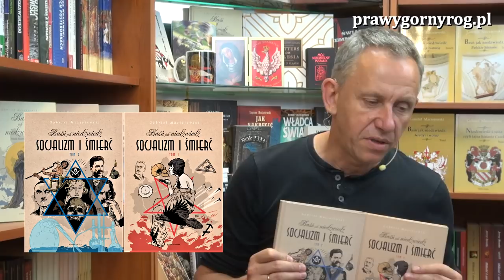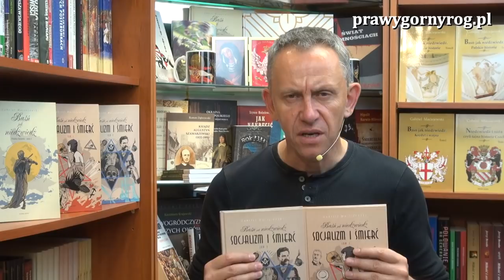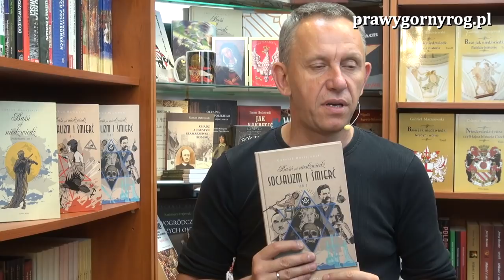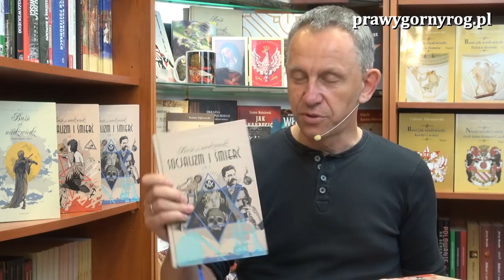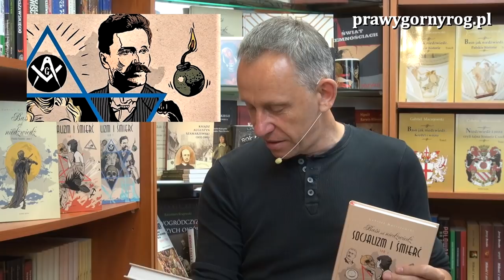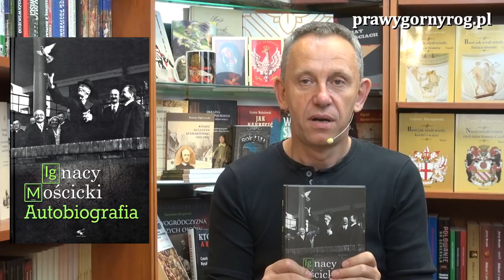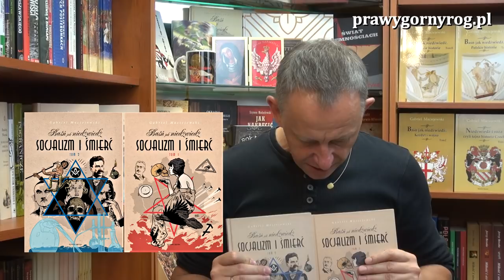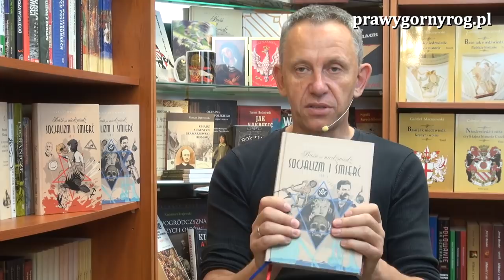Gabriel Maciejewski - O socjalizmie i śmierci, i II Rzeczypospolitej...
Gabriel Maciejewski o książkach z serii Baśń jak Niedźwiedź - "Socjalizm i Śmierć" (tomy I i II), zapowiedzi tomu III kończącego serię oraz Autobiografii Ignacego Mościckiego, wydanych nakładem Wydawnictwa Klinika Języka.